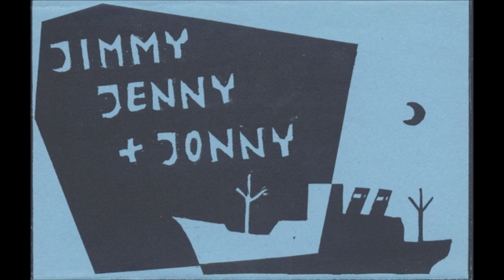Jimmy, Jenny + Jonny - Transkontinental Photo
Track from a untitled cassette released in 1982 in Germany.

Four tracks in total on the tape:

1. Transkontinental Photo
2. Salome
4. Der Kinderfreund

Later went on to release an album "Eine Nacht In Palermo" and a single "Big Men Like Big Cigars" on the Eigelstein Musikproduktion label in 1983.